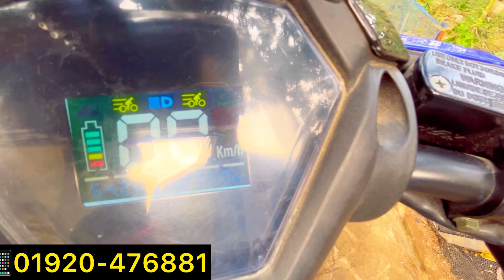মাত্র ১০ হাজার টাকায় হাতে গাড়ি !!বাংলাদেশের সেরা মানের ইলেকট্রিক বাইক। Razin EBike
Model: - Bear Blue/Black
Price:86,000.00
Motor: 1000watt, 60volt, 20Ah,
battery: 60v/20ah Lead Acid
Display: Digital LCD speedometer
Brake System: front disk/rear drum
Wheel & Size: 3.50 10" , tubeless tyre
Head Light: LED head light
Range Per Charge: 60km-65km/Full Charge ,
charging time: 7-8 Hours
Air Bag Shocking Absorber
Ride Mode: Drive three Gear and reverse.
Color: Dynamic - Red Black / Blue Black
Max Loading Capacity: 180kg.
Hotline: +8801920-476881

💥নিরাপদ হোক পথ চলা💥
বাংলাদেশের ৬৪ জেলায় কুরিয়ার সার্ভিসের মাধ্যমে ২৪ থেকে ৪৮ ঘন্টার মধ্যে আমরা পণ্য পাঠিয়ে থাকি অথবা আমাদের শোরুমে এসে সরাসরি আপনার পছন্দের পণ্যটি নিতে পারবেন!
আপনার দৈনন্দিন জীবনকে আরও স্মার্ট ও আধুনিক করতে চলে এসেছে Razin Ebike  রাজিন ই-বাইক

আপনার বাহন আপনার পরিচয়,
বেছে নিন দেশের সেরা ইলেকট্রিক বাইক,
আপনার ব্যক্তিত্ব প্রকাশের মাধ্যম হিসেবে!!
সাশ্রয়ী হোক পথচলা!!
আপনার প্রতিদিনের যাতায়াত খরচ কমিয়ে ফেলুন চলে আসুন Smart Ebike স্মার্ট ই-বাইক এ!
মাত্র ১০,০০০/= হাজার টাকা বুকিং-এ ঘরে বসে বুঝে নিন আপনার বাইক!!
💥 প্রতিবন্ধীদের জন্য রয়েছে আকর্ষণীয় মডেলের ই-বাইক!
💥 পুরুষ/মহিলাদের জন্য রয়েছে আকর্ষণীয় মডেলের ই-বাইক!
⚡আপনি কেন স্মাট ই-বাইক নিবেন? ⚡
👉 অধিক মাইলেজ!
👉ওজনে হালকা!
👉পরিবেশ বান্ধব!
👉জ্বালানি বিহীন।
⚡১ ইউনিট চার্জ এ চলুন ৬০-৯০ কি
🌗  আজকেই বেছে নিন আপনার পছন্দের সাশ্রয়ী যাতায়াতের সঙ্গী  স্মাট ই-বাইক।
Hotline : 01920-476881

razin_electrickbike_New
razinebike_best price
razin_patnar_electricbikes best_Low price

 ebike price in bd
razin ebike
new ebike price in bangladesh
razin chita ebike price
ebike price
e bike showroom review 2023
 RAZIN chita price
razin eleactric bike patnar
razin duk
electric bike bd
razin peacock plus price
 new razin dragon price
 all e bike price in bd
sports e bike price bd
 bd e bike review
razin e bike
 Electric Bike Price in Bangladesh 2023 electric bike
electric cycle
সস্তায় ইলেকট্রিক বাইক কিনুন
e bike price in bangladesh
 electric scooter price in bangladesh
 electric cycle price in bangladesh 2023 electric bike battery price in bangladesh electric bike price in bangladesh 2023
razin 3 wheel electric bike price in bangladesh razin classic electric bike
 razin motors electric bike
 razin motors electric bike price
razin electric bike romeo price in bangladesh razin electric bike price in bangladesh
 razin electric bike price in bangladesh
razin ebike price in bangladesh 2023
 razin e bike price
razin ebike price 2022
razin ebike price 2023